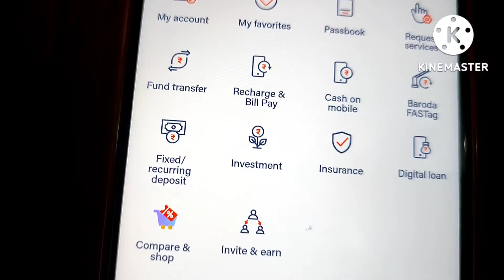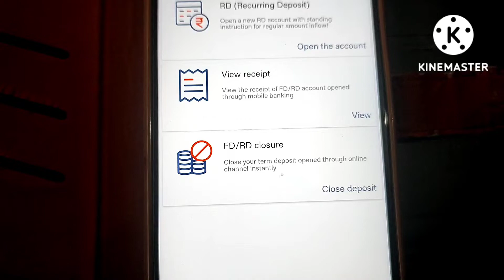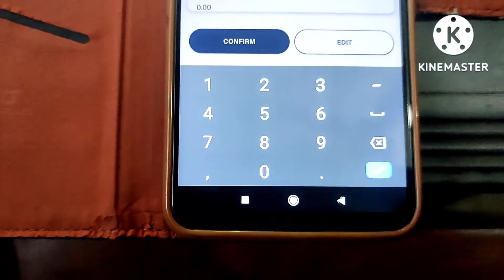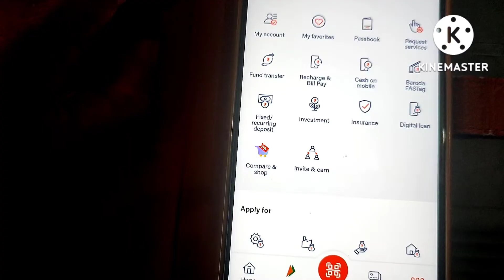ऑनलाइन FD/RD कैसे तोड़ें 2 मिनट मे मोबाइल से | How to close online and ofline FD using BOB WORLD app